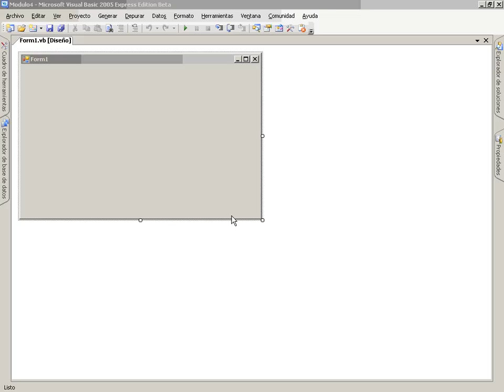VB Mod5 Lec4 Vid2